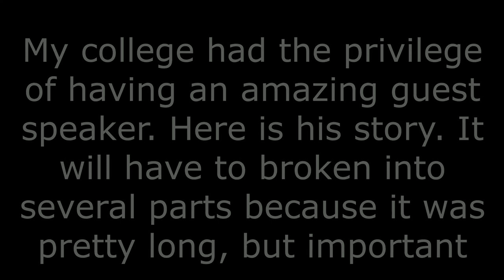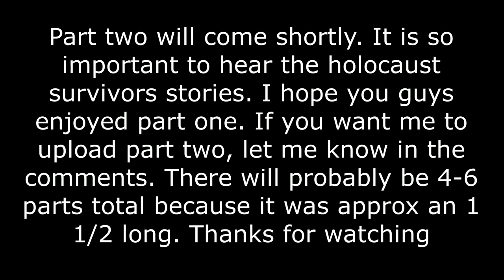Gene Klein: Holocaust Survivor Tells His Story (Part 1)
Hey guys, so this is a very special video. I was given the amazing opportunity to attend to a guest speaker on my college campus. This guest speaker just so happens to be a holocaust survivor. He's an amazing man and has an amazing story to tell.

.I apologize for all of the shaking, peoples heads and hands occationally being in frame, and things like that.

 I recorded the whole thing, up until the end. My camera kept overheating and making me turn it off, so I had to film on my phone for one part, so the quality of that one won't be good. I have to break these into several parts because of how much footage I have. Please let me know if you guys just want me to upload all the parts back to back, or if you want them spread throughout a few months!?

The reason why Gene came to my school was because my Modern World Civilization teacher (who introduces Gene in this video) had my class read a book titled "We Got The Water." The book was written about Gene, his sisters, and parents during the holocaust. His daughter, Jill, wrote the book. It's amazing. My teacher saw we loved it so much that she actually emailed him asking if he'd come talk, and he agreed!

This amazing man has made a video with Buzzfeed, he's written articles for huge websites like "The Guardian" and spoken all over the world. His story is inspirational. He even signed my book and took a picture with me!!

If you would like the book, it's on amazon I believe! Please buy it and support Jill and her family! It's so important we get the stories of Holocaust survivors out there because some still deny it ever happened. We need to make sure history never repeats itself!!!

I love you guys and I really hope you enjoy his story. If you want to hear about his story and his family's in more detail, READ THE BOOK!!!